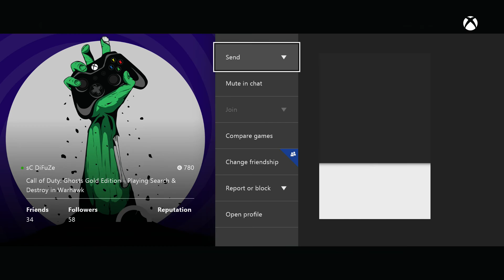Call of Duty: Ghosts Livestream w/Friends! GameBattles! Season 1 Ep.5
Enjoy my amazing Call of Duty: Ghosts gameplay!
Like, Favorite, and Sub to show your support!